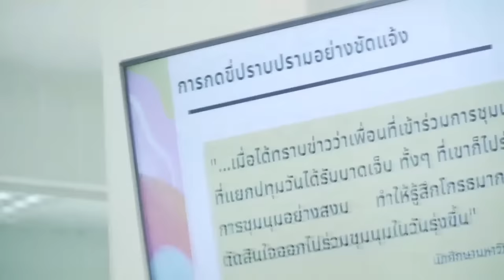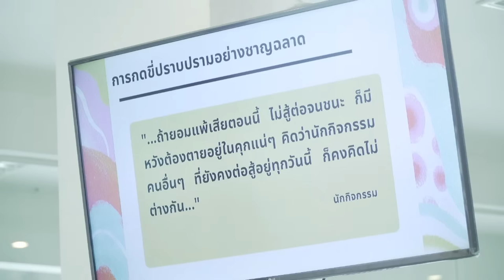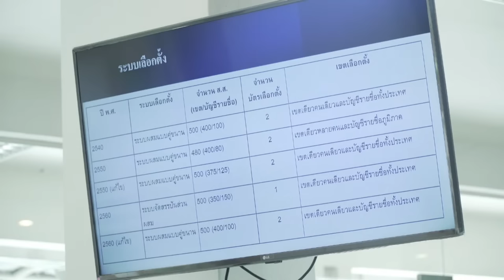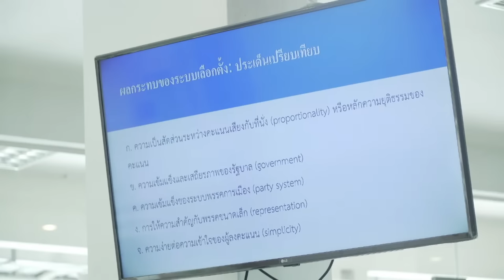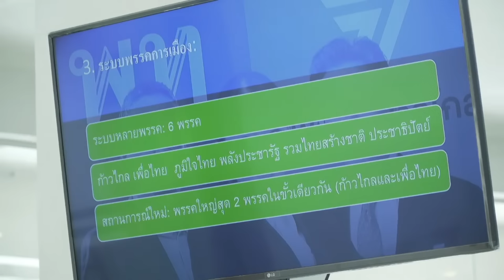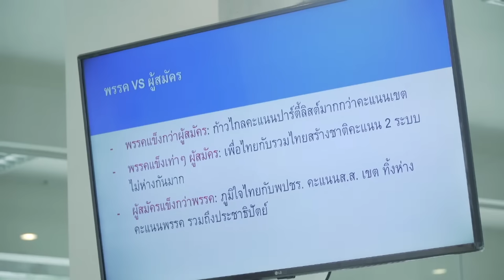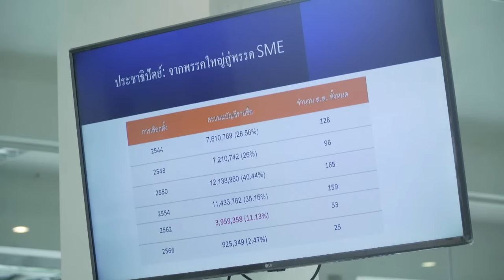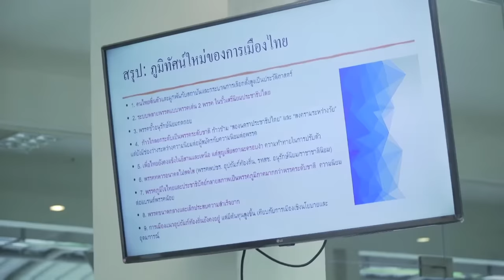เสวนา สาขาวิชาการการเมืองการปกครอง | Direk Talk 2566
เสวนา สาขาวิชาการการเมืองการปกครอง 21 มิ.ย. 66 เวลา 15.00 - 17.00 น. ที่ห้อง ร.103 ชั้น 1 คณะรัฐศาสตร์ มหาวิทยาลัยธรรมศาสตร์
🟡 หัวข้อ "อ่านการเลือกตั้ง 2566 : การเมืองและผลกระทบของระบบเลือกตั้ง"
วิทยากรโดย : รองศาสตราจารย์ ดร.ประจักษ์ ก้องกีรติ
(คณะรัฐศาสตร์ มหาวิทยาลัยธรรมศาสตร์)
🔴 หัวข้อ "เริงระบำกับการกดขี่ปราบปรามโดยรัฐ: ความย้อนแย้งของการกดขี่ปราบปรามและขบวนการเคลื่อนไหวเพื่อประชาธิปไตยไทย (พ.ศ. 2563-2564)"
วิทยากรโดย: อาจารย์ชญานิษฐ์ พูลยรัตน์ (คณะรัฐศาสตร์ มหาวิทยาลัยธรรมศาสตร์)
ดำเนินรายการโดย: อาจารย์ชาลินี สนพลาย (คณะรัฐศาสตร์ มหาวิทยาลัยธรรมศาสตร์)
โดยเป็นส่วนหนึ่งของวงเสวนาในงาน Direk Talk ซึ่งเป็นงานประจำปี 2566 ของศูนย์วิจัย ดิเรก ชัยนาม คณะรัฐศาสตร์ มหาวิทยาลัยธรรมศาสตร์ จัดขึ้นภายใต้แนวคิด "บททางแพร่งของกาลเปลี่ยนผ่าน"